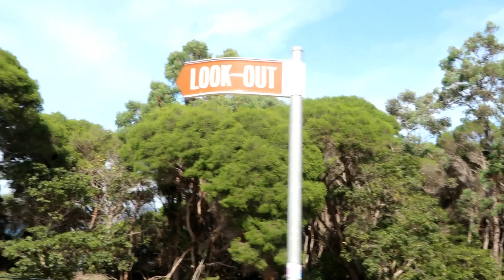ROAD TRIP to New South Wales! || Beautiful BEACHES!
Hello everyone~
About two weeks ago we went on a road trip to Boydtown in New South Wales! About an 8 hour drive and my first time crossing the Victorian border. Also went camping in a swag for the first time, which really wasn't as bad as I thought it would be :P We stayed at Twofold bay, which was beautiful!
Sorry for the shaky camera work, wasn't filming with a lot of care apparently. Also, small typo; it's Lake entrance, not entrence.

For more pictures of the places I go, check out my Instagram

~.~ Music ~.~
Glude - Breathe
Since I started - Roll in Vinocor
TheFatRat - Windfall